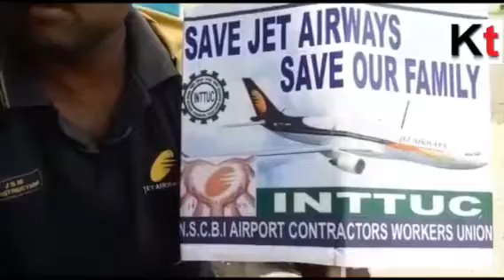Jet Airways contractual workers sit-in protest demonstration at NSCBI Airport